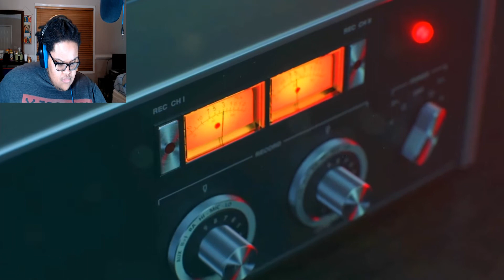Ronald Reagan Has Just Appeared: Call of duty Black ops Cold War (1)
What's Happening, My Hidden Guildmates and Welcome To A Brand New Series Which Is

Info on my videos

The video will Include the first impression from myself and a review at the end of the game Series . It will also have a full walkthrough of the game from start to finish Unless we are playing a simulation. every gamePlay that I do on the channel Aka Here at the Guild will have the storyline, most collectibles collected and where to find them, and the scares and screams of The giant fat man or maybe his excitement from the games the man plays. The legends have it that he is the man that goes by Zion and he was our creator of this guild and the only proof we have is the locks of his dreads. We also heard that He is also very emotional and cries a lot when people die and can be pretty funny since he is weird and Awkward, strange, a weeb and geek and that he accepts that about him. So sit down, relax and let’s beat this 100-year-old mission. I hope you will enjoy the video and share this as well around the world to beat the three main villains that are against our guild. The ones that are wanted as follows are Furuta, Acnologia, and the gaming community.

My actual name is "Zion” or “Z for short.” I LOVE uploading anything video game-related like first and third-person shooters, a lot of horrors/ psychological horror games, simulations, Let's Play Walkthroughs, game-related reactions, and tons of Story-driven video games!

- Chapters -
Intro | 00:00
Welcome To | 0:08
Cutscene | 1:11
Nowhere Left To run | 2:56
Cutscene | 20:56
Creation | 24:58
Cia Safehouse E9 | 28:58
Outro | 30:34